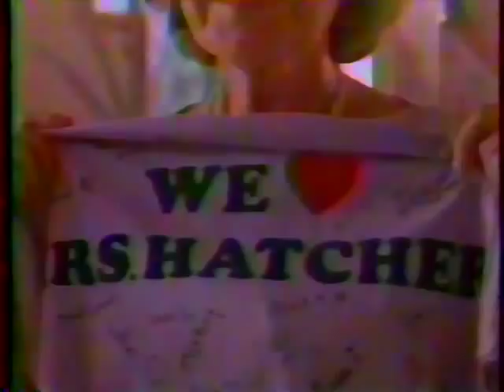McDonalds Hardnose Mrs. Hatcher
McDonalds commercial broadcast during a 1988 telecast of "The Wizard of Oz".  Possibly the best commercial ever.  "It's a good time for the great taste"

I'm trying to figure out all the words to the song, so if you know any of the ones I missed, please comment and let me know so we can ALL sing along:

Hardnose Mrs. Hatcher
Tough as you can get em
(Mrs. Hatcher) "Today we'll be reading chapters 3,4,5..."
You could never win her over
(Mrs. Hatcher) "Thanks Judith.  I'll do it."
Mrs. Hatcher had no pets.
Forget the excuses.  There's no way to reach her.
(student) "My homework blew out the bus window...I didn't do it"
Our only break was a substitute teacher.
(substitute) "In Mrs. Hatcher's absence there will be no test."
(kids) "Yaaaaaaa!"

When things got rough
(boy) "I'll never get it."
She made us stick to it
(voice) "She pushed"
(boy) "I got it!"
(voice) "and pushed"
(Mrs. Hatcher) "I knew you could do it!"

(girl) "This McDLT, fries and Coke are from your 3rd grade class"
Hardnose Mrs. Hatcher
(Mrs. Hatcher) "Thank you"
it's been a year since we metcha.
(girl) "Say it"
And what we wanted to say is...
...We'll never forgetcha

Thanks to Colette Boillini for keeping a VHS of the commercial.
Thanks to Civanfan & ozkid91 for help with the words.